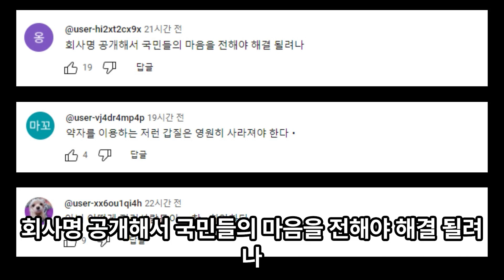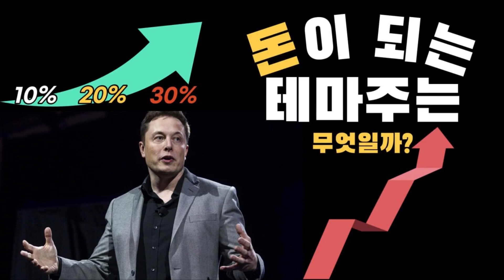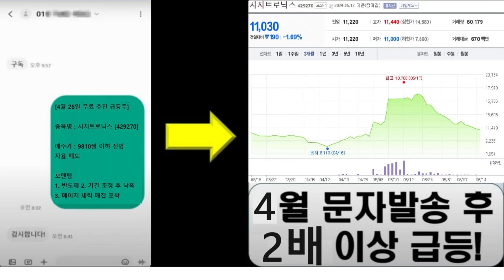폭언은 기본, 상습 폭행까지…2년 넘게 계속된 공장장 괴롭힘